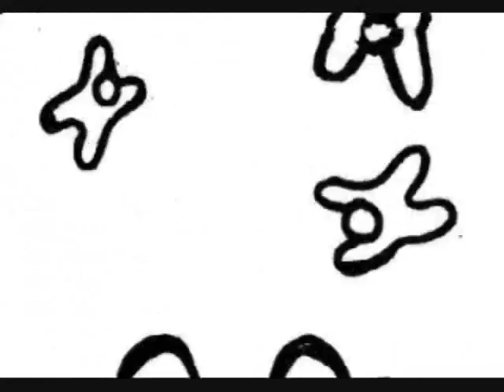04 MikeParsons AnimationDemo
Animation Samples - Stop Motion, Cg and integrated artworks